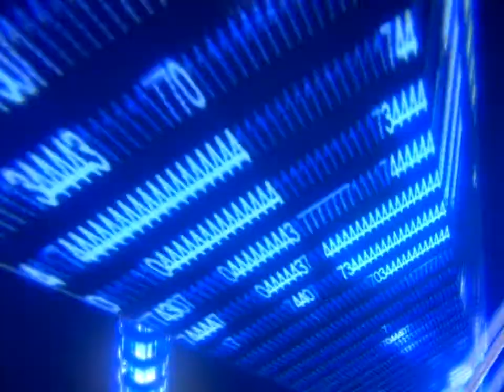Borderlands - Walkthrough/Gameplay (c/ Erick & Chepe) | Parte #16 (Y Último)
¡Que tal gente! Hace poco comenzamos con mis cuates éste juego que creo que es muy conocido por todos, pero nosotros comenzamos primero con el Borderlands 2, y como nos gustó, comenzamos éste.